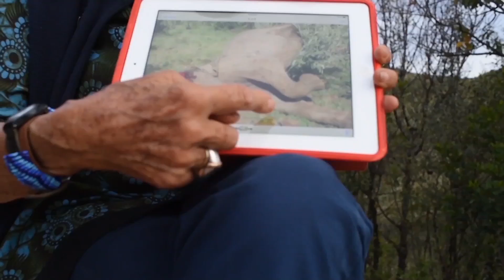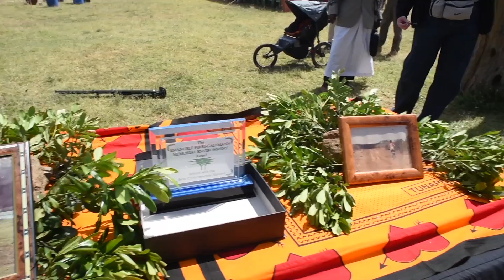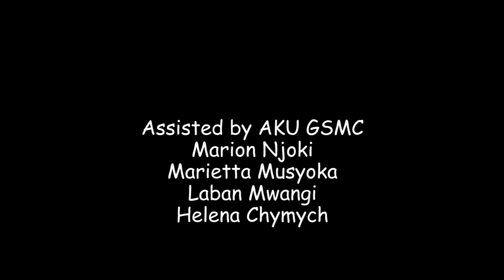SAVING WILDLIFE KEEPING THE PEACE (FULL PROGRAMME)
We profile the efforts of author and environmentalist Kuki Gallmann to keep the peace among often-warring tribes and her struggle to save Kenya’s wildlife, which is caught in the crossfire. Sadly, Gallmann has now become a target in on-going struggles over land, resources and election politics.